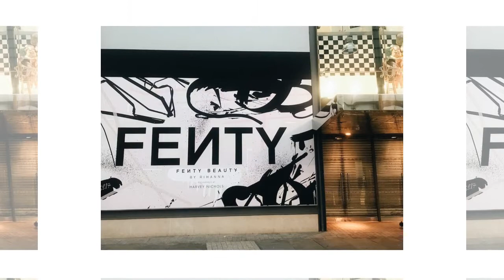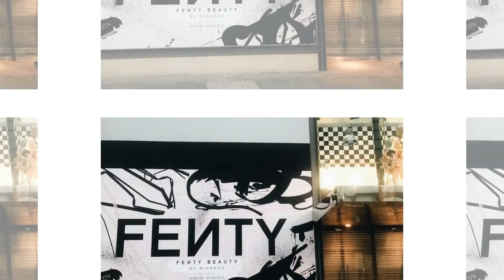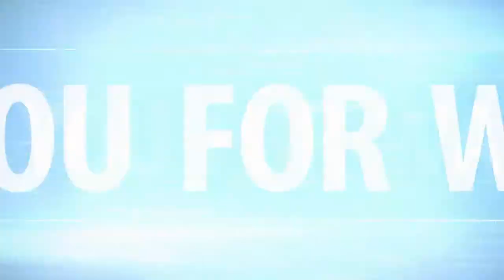Rihanna Launches Luxury Beauty Line | FENTY BEAUTY BY RIHANNA | New star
The latest in celebrity gossip and entertainment news from channel NEW STAR, some of the best pieces from channel NEW STAR, Reporting on world famous celebrity's, celebrity profile
If you want to update the information daily,